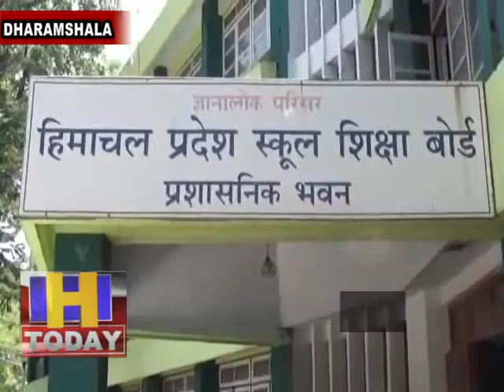17 april 02 लॉकडाउन के बीच फीस वसूलने वाले निजी स्कूलों की मान्यता होगी रदद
हिमाचल प्रदेश स्कूल शिक्षा बोर्ड के चेयरमैन डा. सुरेश कुमार सोनी ने कहा कि बोर्ड से संबद्धता प्राप्त निजी स्कूल वर्तमान में फीस न लें, इस संबंध में सरकार ने निर्देश जारी किए हैं। बोर्ड चेयरमैन ने कहा कि मैं निजी स्कूलों को आगाह करना चाहता हूं कि वो फीस न लें, यदि बोर्ड के संज्ञान में ऐसा कोई मामला आता कि सरकार के निर्देशों के बावजूद निजी स्कूल फीस ले रहे हैं तो उनकी संबद्धता रद्द की जाएगी। सीबीएसई से संबद्धता प्राप्त निजी स्कूल यह न सोचें कि वे प्रदेश स्कूल शिक्षा बोर्ड के अंडर नहीं हैं। सरकार इस मामले पर संज्ञान ले रही है और सरकार को पता चला कि किसी स्कूल ने ऐसा काम किया है तो उस स्कूल पर कड़ी कार्रवाई होगी। यह निर्देश सरकार ने अभिभावकों व स्टूडेंटस को वर्तमान दौर में किसी न किसी तरह राहत देने के लिए जारी किए हैं। निजी स्कूलों में ऑनलाइन पढ़ाई हो रही है, भले ही निजी स्कूलों के शिक्षक काम नहीं कर रहे, लेकिन बच्चों को ऑनलाइन काम तो दे रहे हैं, ऐसे में निजी स्कूल शिक्षकों का जो वेतन और वेजिस बनते हैं, वो उन्हें देने का प्रयास करें